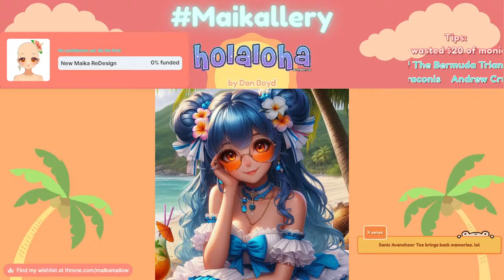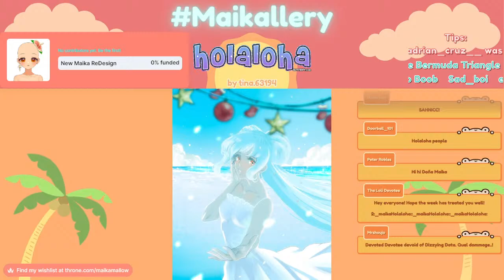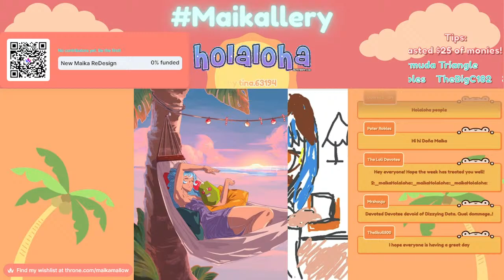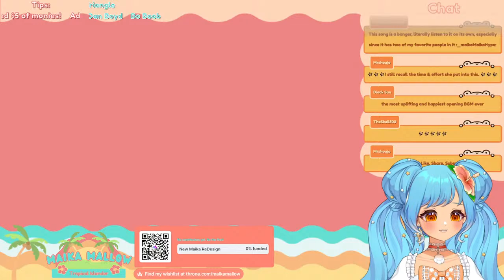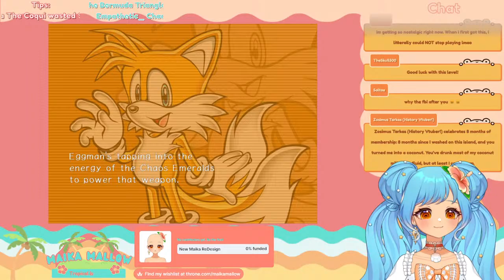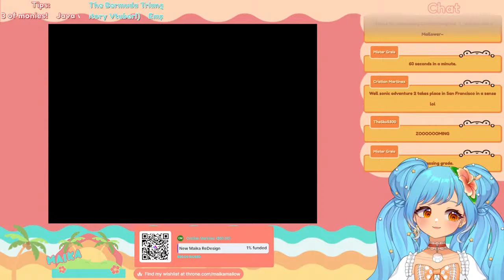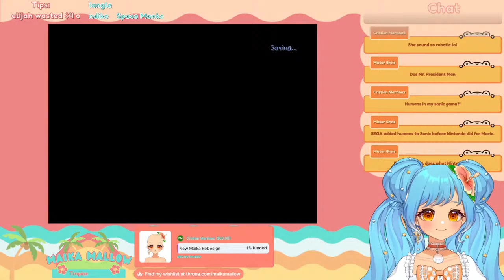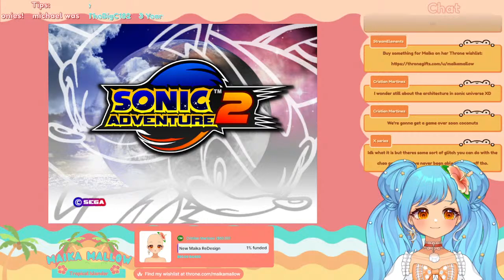Sanic Avenchoor Too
Holaloha, Mallowers~ ️
Welcome to my tiny island in The Bermuda Triangle!